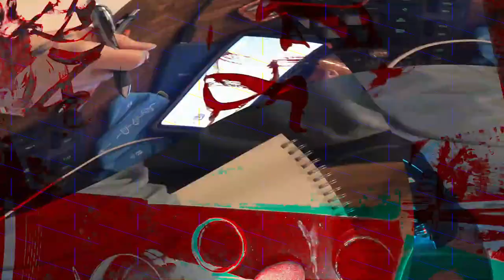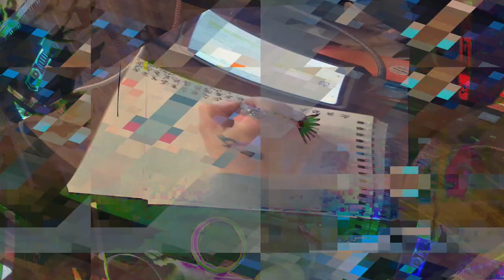[EPILEPSY WARNING] Movie 24 02 15 18h20m35s